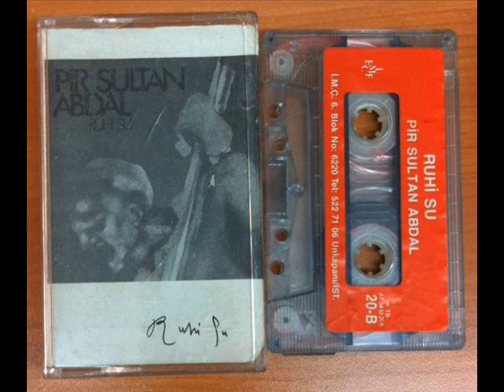Ruhi Su - Kul Olayım Kalem Tutan Ellere